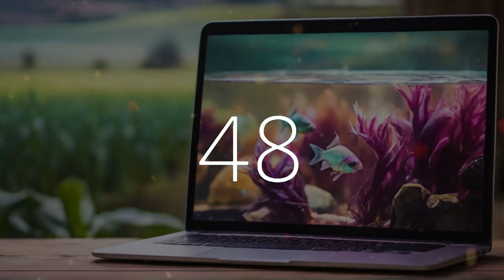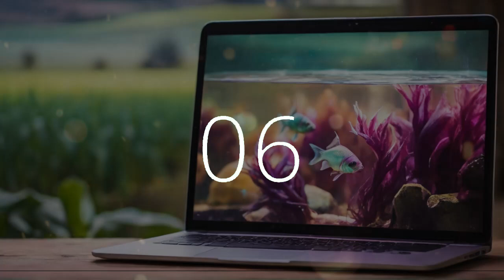2 minute 30 second timer with 10 second alarm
Welcome to Techtonic Grooves' dynamic world, where California-style lofi beats power productivity and creativity. Dive into a serene ambiance with our 2 minute 30 second music timer featuring a mesmerizing fishtank visualization set against the backdrop of California's agriculture.